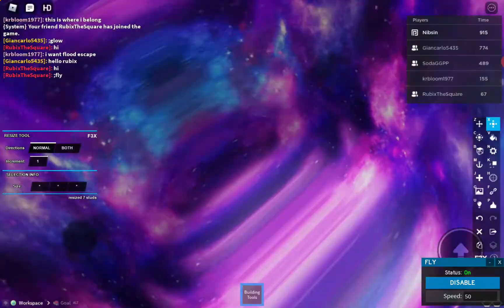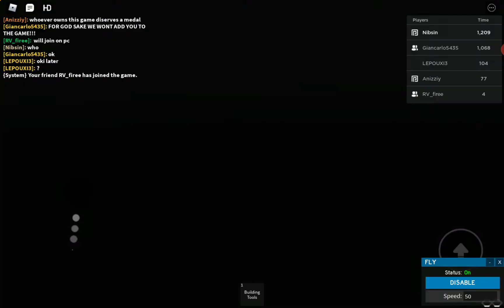Attempting to kill a server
End me now